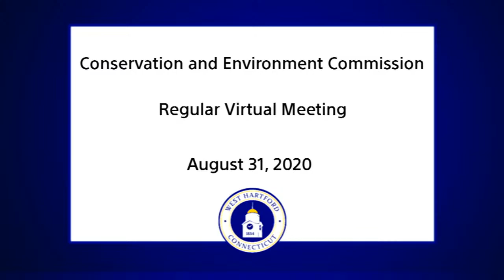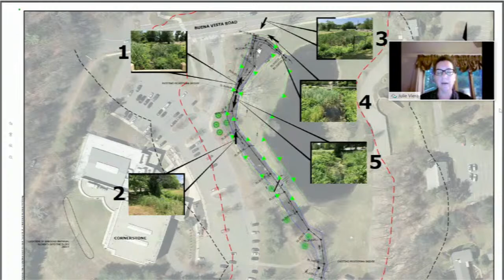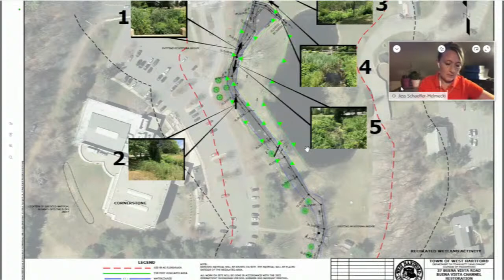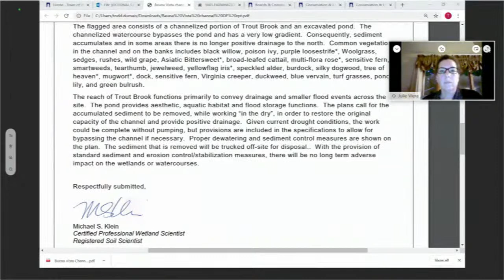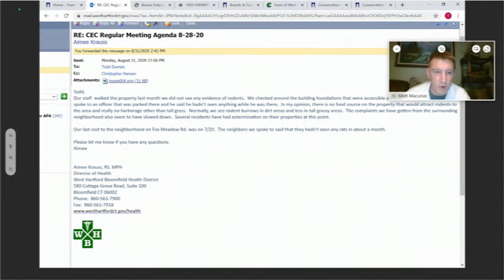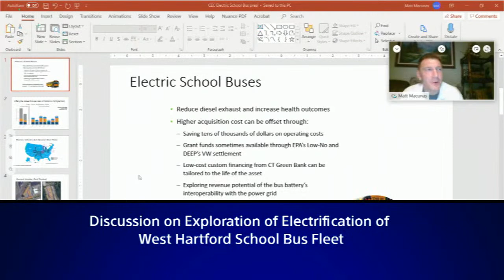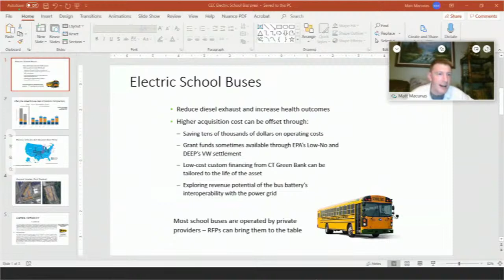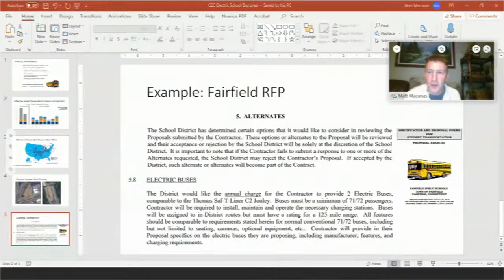Conservation and Environment Commission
VIRTUAL MEETING
VIRTUAL MEETING VIEWING INSTRUCTIONS:
The public hearing and meeting will be conducted exclusively as virtual meeting in accordance with the
Town Plan and Zoning Commission Rules and Regulations for the Transaction of Business and Executive
Orders No. 7B and 7I issued by Governor Ned Lamont. The public hearings will be broadcast live on
television on West Hartford Community Interactive Comcast Channel 5 and Frontier TV Channel 6098
The application related to the item on this Agenda is available for public review on the Town’s website
under the Government Boards & Commissions Conservation and Environment Commission
1. Call to Order 7:00 PM: Roll Call 7:, Commission members present and absent
2. Approval of CEC Meeting Minutes from January 27, 2020
3. New Business:
a. 37 Buena Vista Road – Application (IWW# 1126) of the Town of West Hartford, (Julie
Viera, P.E., Civil Engineer II, Engineering Division) requesting approval of an Inland
Wetlands and Watercourses Permit to conduct certain regulated activities which may
have an adverse impact on a wetland and watercourse area. The application seeks
permission to dredge and restore a portion of the Trout Brook located at the Buena
Vista Recreation Facility to improve and restore its floodflow alteration function and
value. The proposed activity takes place within wetlands, a watercourse, and adjacent
150’ upland review area. (Submitted for IWWA receipt on August 3, 2020. Determined
to be potentially significant and set for public hearing on September 9, 2020.)
 Narrative  Plans
b. Report of current status of rodent problem at the former University of Connecticut
Campus.
c. Discussion on exploration of electrification of Town of West Hartford School Bus Fleet.
d. Future items for considera